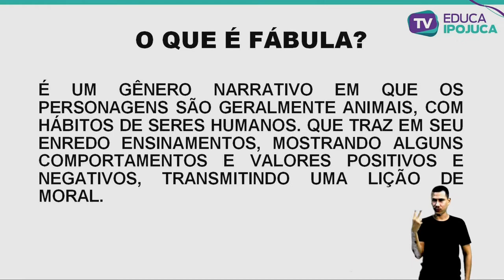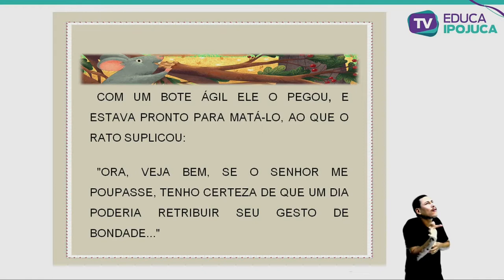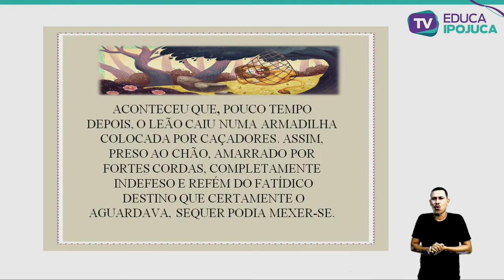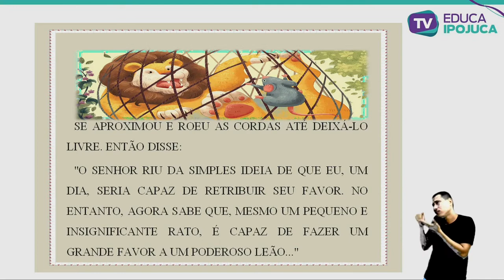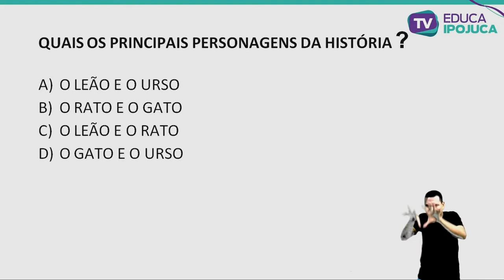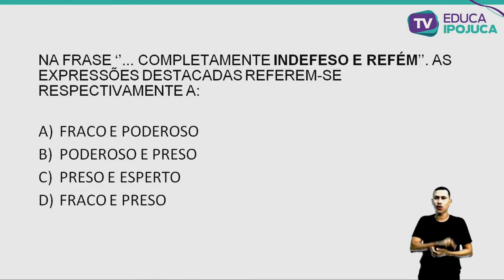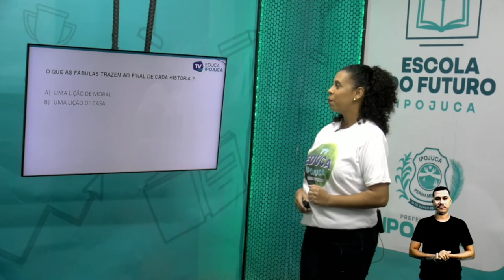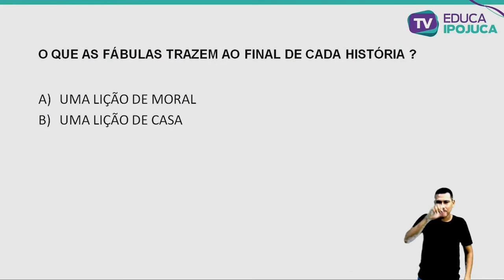L PORTUGUESA - FÁBULA - 2º ANO - AULA Nº021